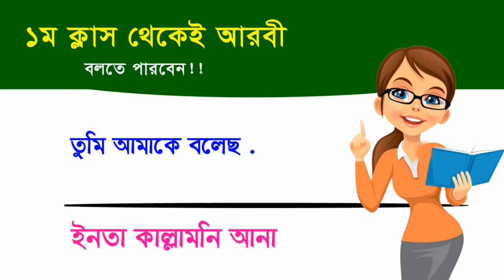আরবি থেকে বাংলা উচ্চারণ // এখানে থেকে আরবী বলতে পারবেন // Learn Arabic to Bangla spoken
আরবী থেকে বাংলা অনুবাদ,
আরবি থেকে বাংলা উচ্চারণ,
বাংলা থেকে আরবি ভাষা শিক্ষা,
আরবি থেকে বাংলা অনুবাদ app,
আরবী থেকে বাংলা অনুবাদ করার নিয়ম,
বাংলা থেকে আরবি অনুবাদ online,
ইংরেজি থেকে আরবি অনুবাদ,
বাংলা থেকে আরবি লেখা,